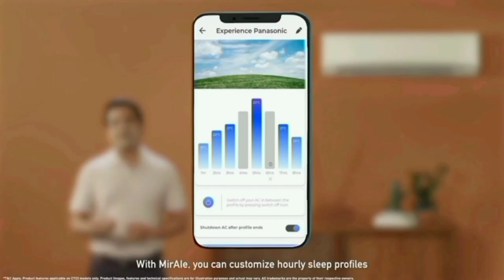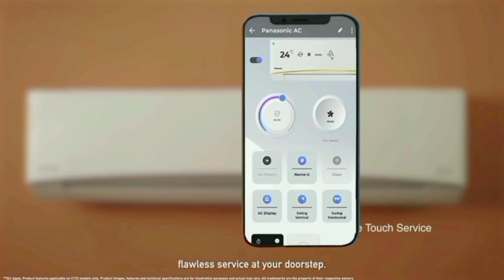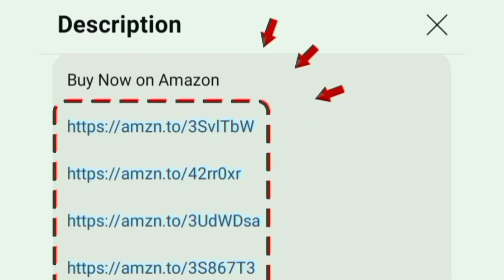இந்தியாவில் உள்ள அட்டகாசமான AC | Full Review in தமிழ்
1 Ton 3 Star
1 Ton 4 Star
1 Ton 5 Star

1.5 Ton 3 Star
1.5 Ton 4 Star
1.5 Ton 5 Star

2 Ton 3 Star
2 Ton 4 Star

00:00 air conditioner
00:17 features
02:24 warranty
02:37 which is best ac for home use ?

in this video i given a best ac in india 2024 model in tamil. at price range under 30000 to 50000